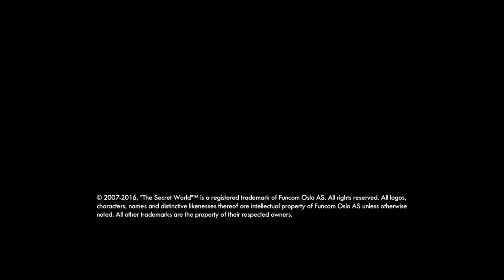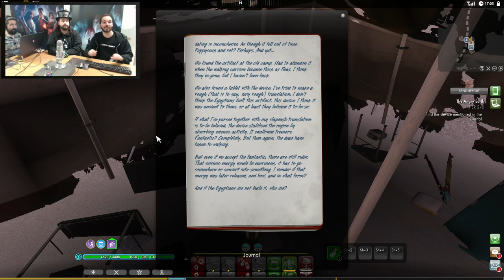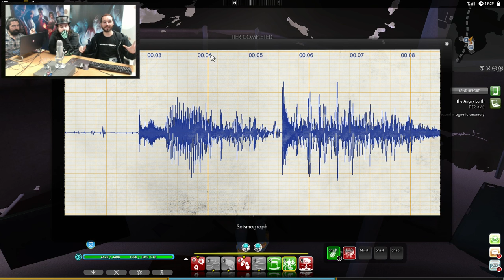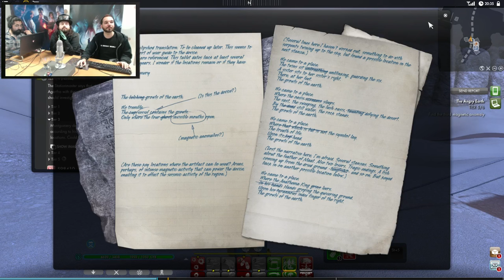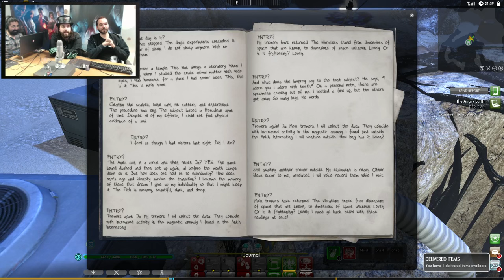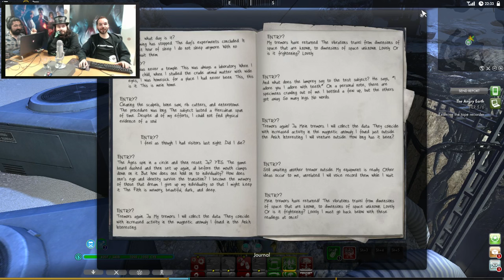The Streaming Ones! #20: First look at Issue #14!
On this week's episode, we're taking a look at the first parts of Issue #14: Call of the Nameless.  OUT NOW!